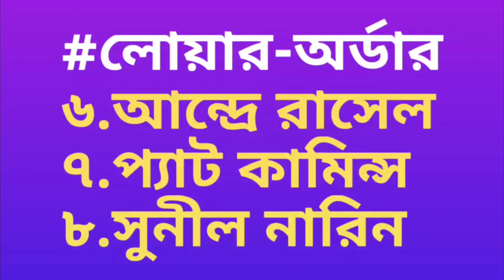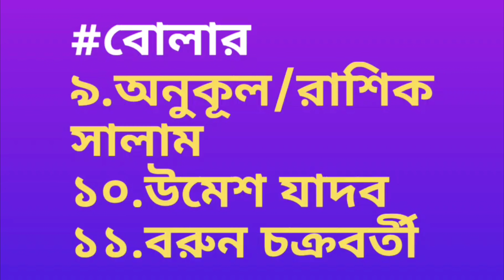IPL 2022 - হায়দ্রাবাদের বিরুদ্ধে এই দুর্ধর্ষ দল নিয়ে নামছে কলকাতা নাইট রাইডার্স | SRH vs KKR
Contact OSG CRICKET Here : 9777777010

KKR announce Aaron Finch and Venkatesh Iyer as their new opener agaist Sunrisers Hyderabad.

After lost the match against Delhi Capitals, Kolkata Knight Riders going to play their next match against SunRisers Hyderabad on 15 april 2022 at Mumbai's Brabourne Stadium.

So, in this video I am telling IPL 2022 Match no 25 SRH vs KKR, kolkata knight riders playing 11 against SunRisers Hyderabad & three biggest good news for kolkata knight riders about kkr new opener aaron finch against SunRisers Hyderabad.